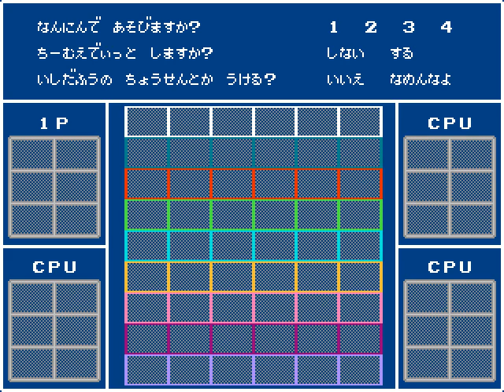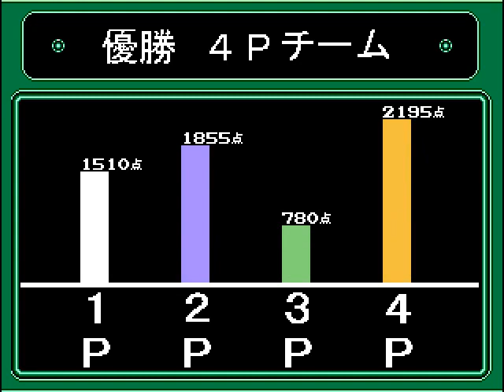ダウンタウン熱血行進曲 それゆけ大運動会（再）Pcgame downtown nekketsu koushinkyoku soreyuke dai undoukai sai patched